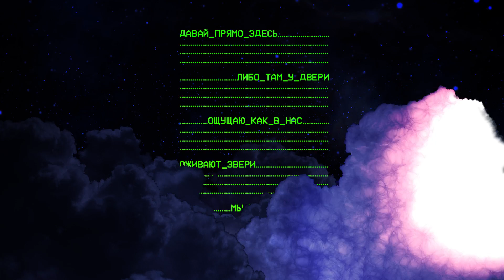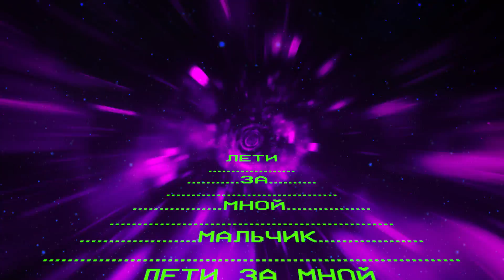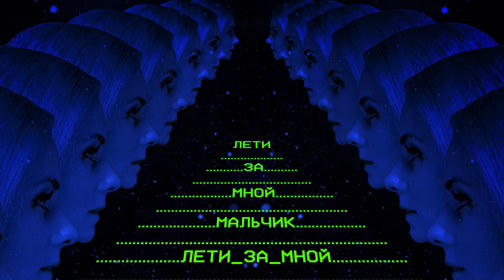Лена Катина – Стартрек (Official Lyric Video)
Lena Katina  Startrek official lyric video
production by Alexey Glott

Listen up! ♪ Startrek ♪